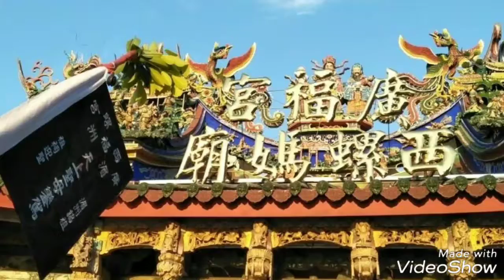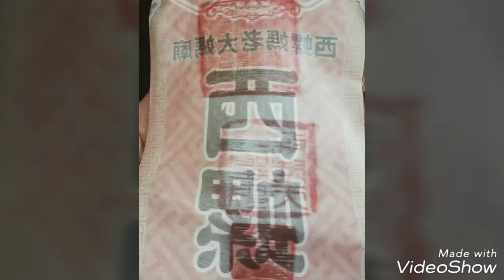陳天星 2018/10/10-14 西螺媽 廣福宮 湄洲老大媽 祖祠迎聖 湄洲進香